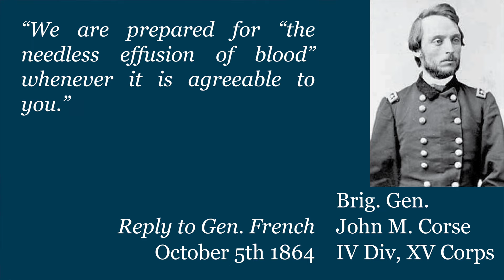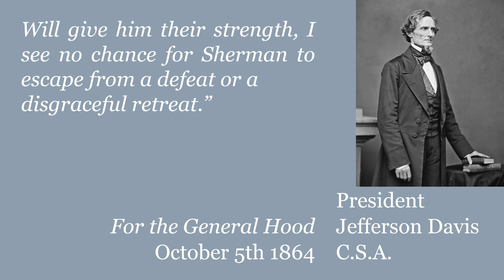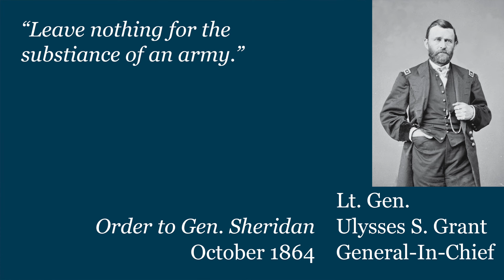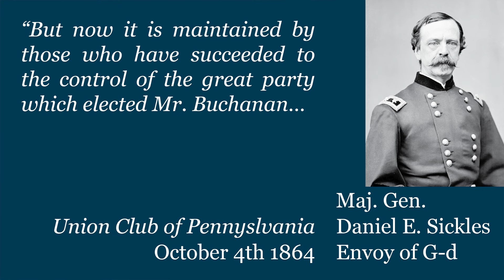Back Home: Civil War Week By Week: Episode 182 (October 1st - 7th 1864)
This week the West bursts back to life.